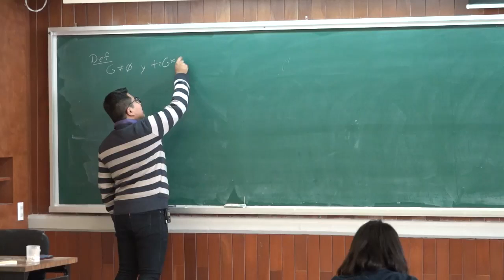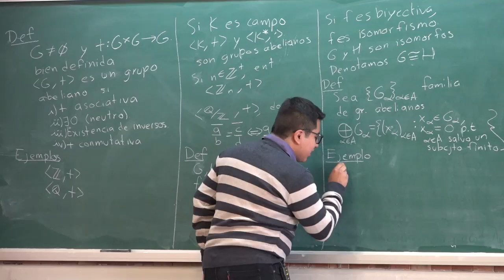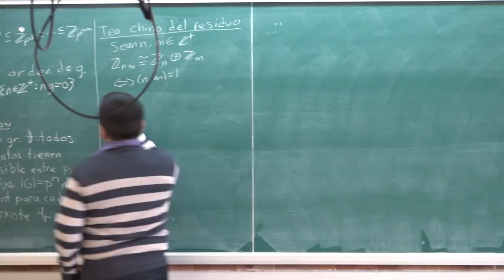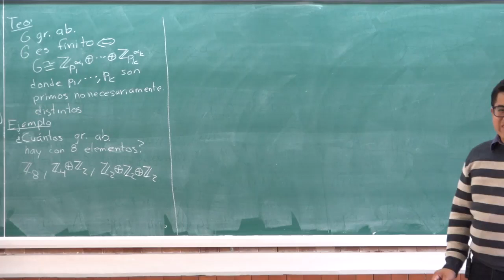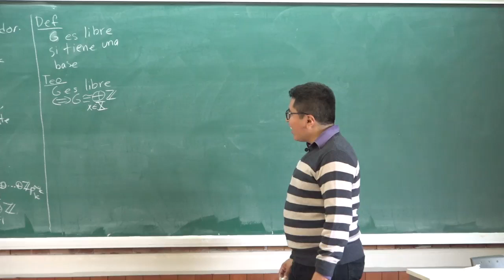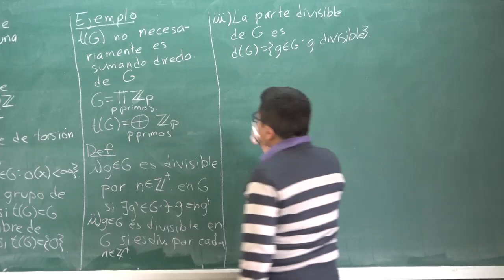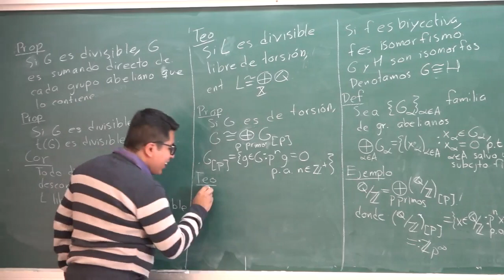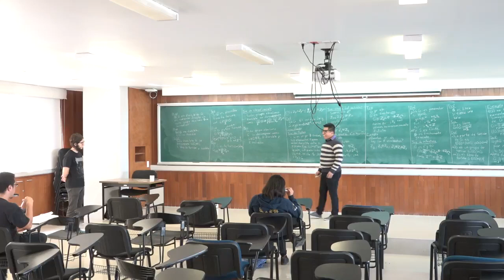Una clasificación de grupos abelianos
Seminario Junior IMUNAM:Seminario Junior de Matemáticas​ del Instituto de Matemáticas de la UNAM​ Martes 15 de octubre "Una clasificación de grupos abelianos" Jesús Villagómez